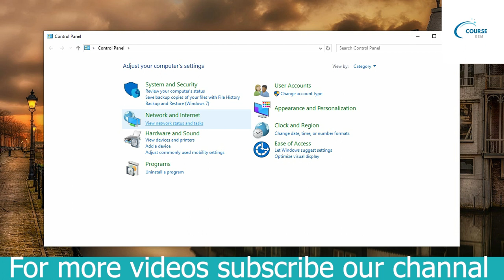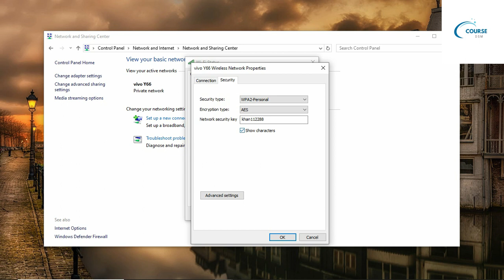how to find WIFI passwords & computer🥶😱😱